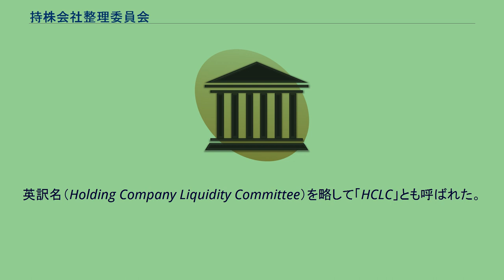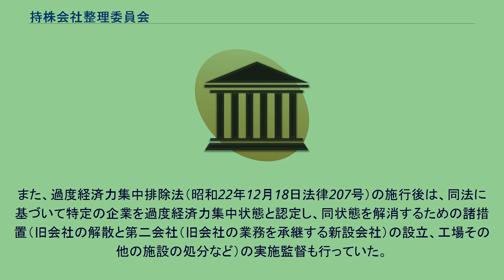持株会社整理委員会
持株会社整理委員会（もちかぶがいしゃせいりいいんかい）は、第二次世界大戦後、連合軍の占領統治下に置かれた日本に於いて、経済民主化政策の一つである財閥解体の実施に当たった特殊法人。
英訳名（Holding Company Liquidity Committee）を略して「HCLC」とも呼ばれた。
1946年に公布された持株会社整理委員会令（昭和21年勅令第223号）を根拠法令として設立された。
学識経験者から内閣総理大臣が任命する委員（任期1年6か月）によって構成される合議制の機関であり、委員の中から委員長（任期3年）、常務委員（任期1年6か月）、監査委員を選出していた。
最高意思決定機関は委員総会で、全委員の2/3の出席をもって成立し、議決には出席委員の過半数を要した。
また、委員総会の下に事務局が置かれ、日常の業務に当たった。
財閥解体の実施という職務の性質上、政府からの独立性を保つため、政府機関ではなく、持株会社整理委員会令に基づく法人という形態がとられた。
活動の財源は手数料（指定持株会社及び財閥家族から引き渡された財産や、それを処分した代金から控除）収入に拠っており、独立採算であった。
その後、過度経済力集中排除法（以下「集排法」と略す）案審議の過程で、その組織形態を問題視する声が上がったため、集排法成立とともに委員会令が改正された。
主な改正点は、 委員会検査人（内閣総理大臣が任命し、委員会の業務・経理の監督に当たった）を廃止し、内閣総理大臣が直接監督する 集排法関係業務に関する財源は、予算に基づいて国庫から支給される 監査委員を廃止し、決算は会計検査院の検査を受ける である。
なお、1946年4月4日付覚書により、 連合国最高司令官は、会議議案の修正や、業務の実施を監督する権利を留保する 委員会の全ての会議の日程は総司令官に事前に通告されると共に、会議には総司令官が指名した代理人が立ち会う。
立会人は会議の議事録その他一切の記録を自由に閲覧できる 総司令官が委員として指名した者に対しては、内閣総理大臣は任命を拒むことが出来ない とされていた。
主たる業務は以下の通りであり、持株会社整理委員会令（昭和21年4月20日勅令235号）及び会社の証券保有制限等に関する件（昭和21年1月25日勅令567号）に基づいていた。
また、過度経済力集中排除法（昭和22年12月18日法律207号）の施行後は、同法に基づいて特定の企業を過度経済力集中状態と認定し、同状態を解消するための諸措置（旧会社の解散と第二会社（旧会社の業務を承継する新設会社）の設立、工場その他の施設の処分など）の実施監督も行っていた。